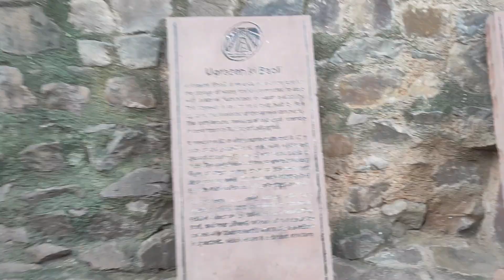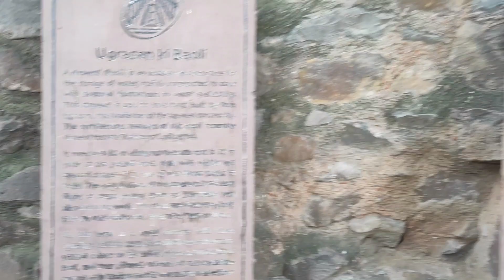DELHI TOUR | Agersen ki baoli | TELUGU | VLOG | DAY-2 | DO SUBSCRIBE